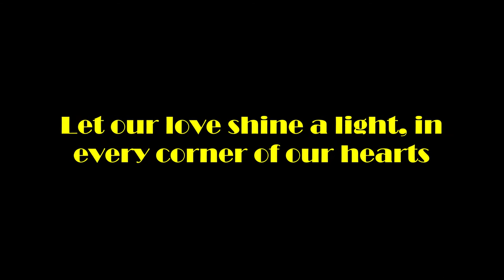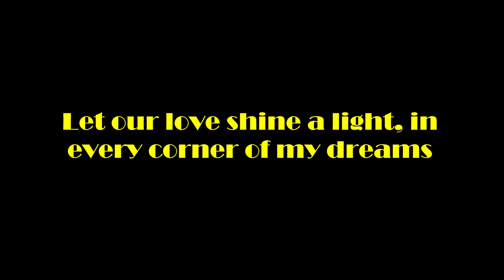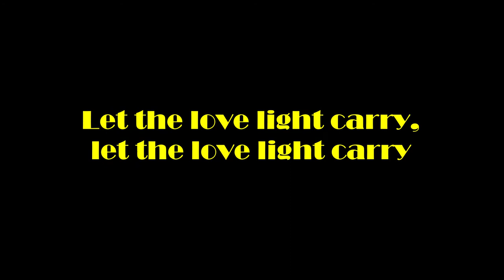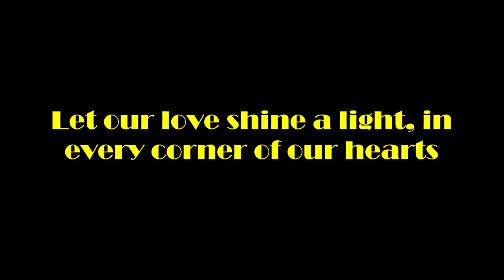Katrina & The Waves - Love shine a light | Lyrics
Song/Videowishes? Please write a comment or write your wishes on my Channel :)